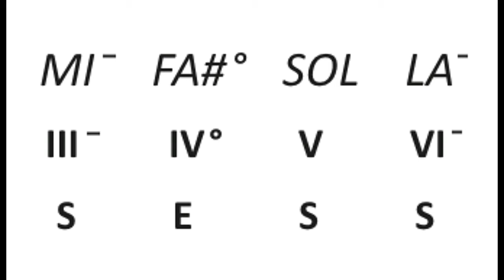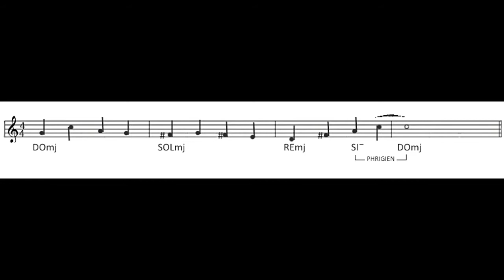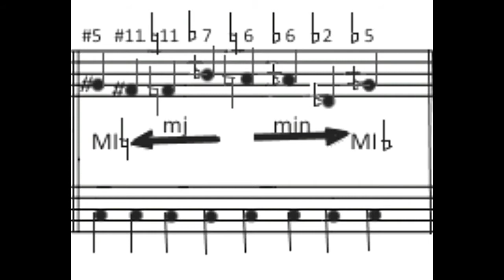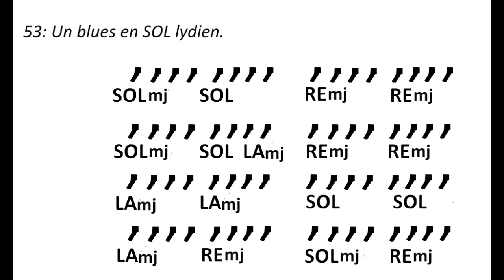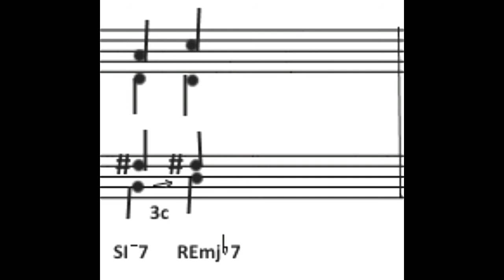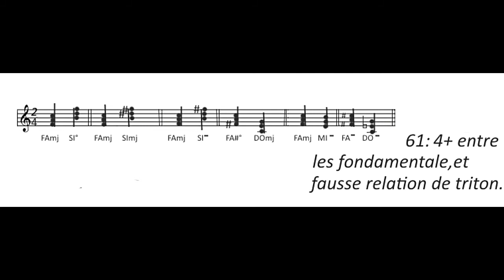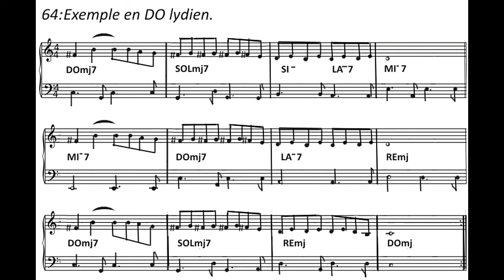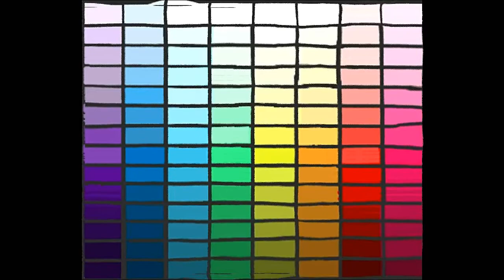TRAITE D'HARMONIE MODAL le mode lydien, chapitres 31 à 66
Deuxième cours sur le mode lydien , pour composition et improvisation . traité complet sur les modes : élève de l' American scool :Connaissances : harmonie tonal , harmonie jazz , harmonie modal , contrepoint , 5 ans d'école .